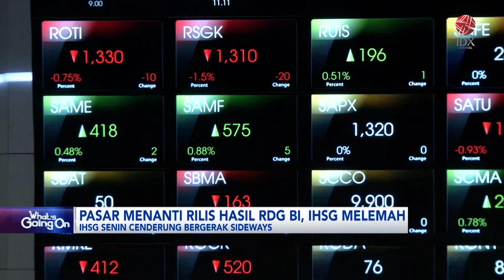Pasar Menanti Rilis Hasil RDG BI, IHSG Melemah | IDX CHANNEL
Indeks harga saham gabungan (IHSG) pada perdagangan Senin, ditutup lemah 0,19 persen ke level 6.686,05. Sementara itu pasar tengah menantikan hasil Rapat Dewan Gubernur Bank Indonesia serta pernyataan Jerome Powell di hadapan kongres pada pekan ini.